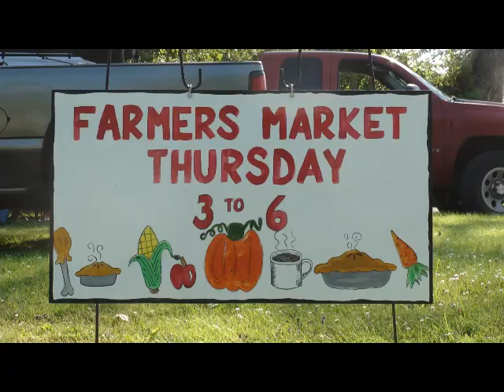Peacham Farmers' Market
Short documentary about a rural farmers market in the Northeast Kingdom
of Vermont